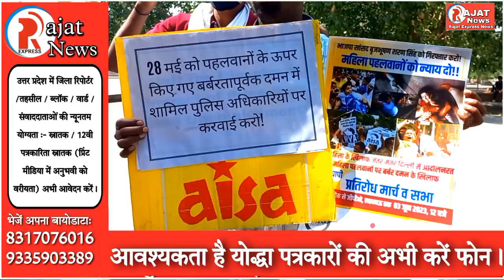Breaking News: BrijBhushan Sharan Singh पर FIR की डिटेल आई सामने || Wrestlers Protest Lucknow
विवरण : हमारा चैनल आमजन की समस्याओं एवं जनहित की खबरें प्रचार प्रसार की खबरें और सरकार की योजनाओं रोजगार की खबरें स्वास्थ्य की खबरें अपराध की खबरें तमाम ऐसी खबरें जो आप से जुड़ी हुई है उसे हम आपके लिए लेकर आएंगे इसलिए देखते रहिए रजत एक्सप्रेस न्यूज़ एवं समाचार पत्र।

देश दुनिया की बडी ख़बरें देखने के  लिए

रजत एक्सप्रेस समाचार पत्र एवं न्यूज़ चैनल में किसी भी तरह का विज्ञापन या प्रचार प्रसार साक्षात्कार एवं अपने कार्यक्रमों की खबरों को कराने के लिए दिए गए नंबर पर संपर्क कर सकते हैं एवं अपने आमंत्रण दिए गए व्हाट्सएप नंबर पर भेज कर हमें कार्यक्रमों की जानकारी दे सकते हैं। 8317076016,

अपने खबरों को चैनल में प्रकाशन के लिए भेजने हेतु एवं समाचार पत्र एवं अपने कार्यक्रमों की जानकारी को भेजने के  लिए हमें दिए गए नंबर पर व्हाट्सएप करें : 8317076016

Contact Editor In Chief Vikram Kashyap :

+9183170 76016